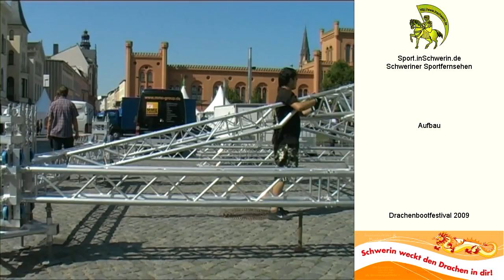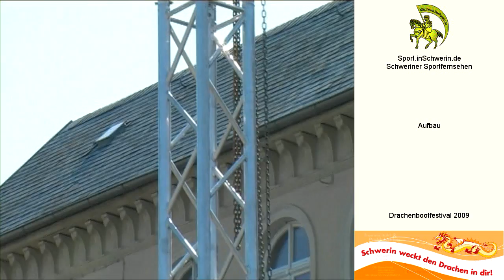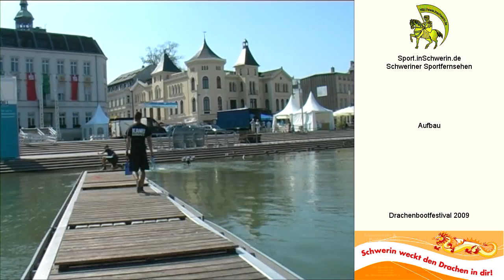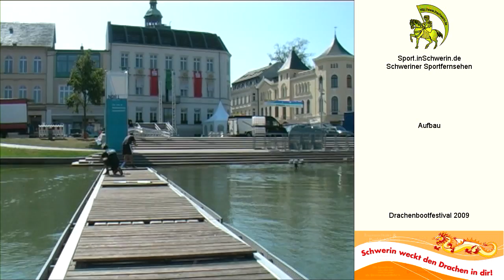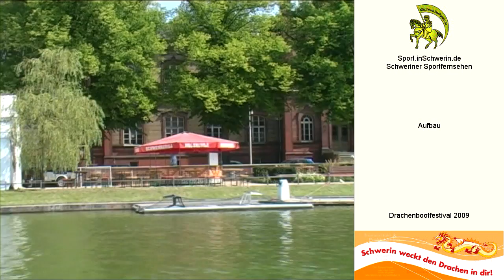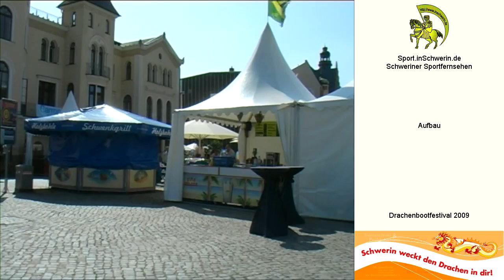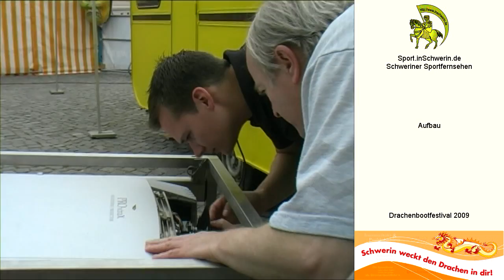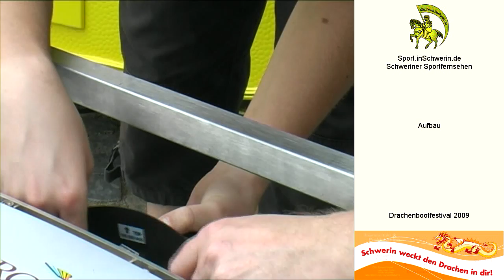Sport inSchwerin 17s1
Drachenbootfestival 2009 Schwerin Aufbau